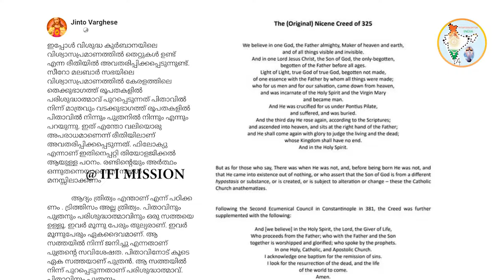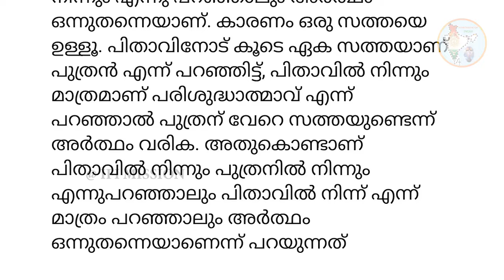വേണ്ടാ.. വേണ്ടാ.. കത്തോലിക്കാ തിരുസഭയുടെ വിശ്വാസപ്രമാണത്തിൽ തൊട്ടുള്ള കളി.. || ജിന്റോ വർഗീസ്..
വേണ്ടാ.. വേണ്ടാ..
കത്തോലിക്കാ തിരുസഭയുടെ  വിശ്വാസപ്രമാണത്തിൽ തൊട്ടുള്ള കളി..

ജിന്റോ വർഗീസ്..